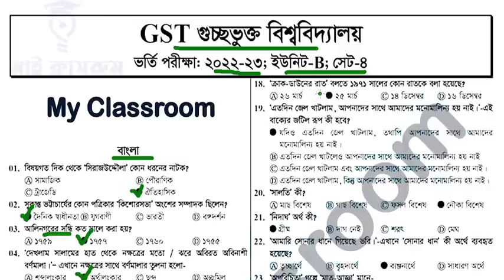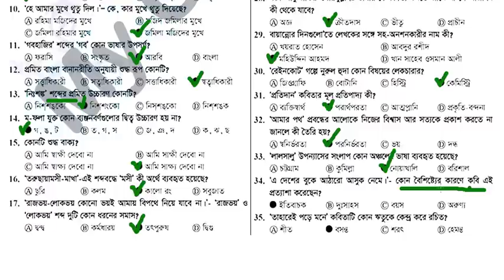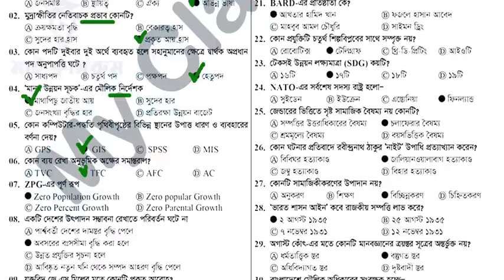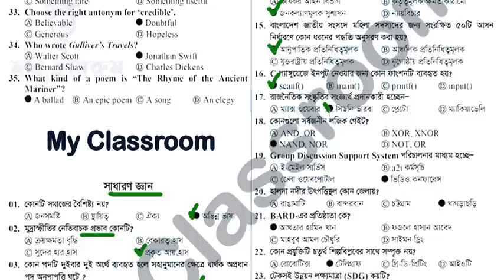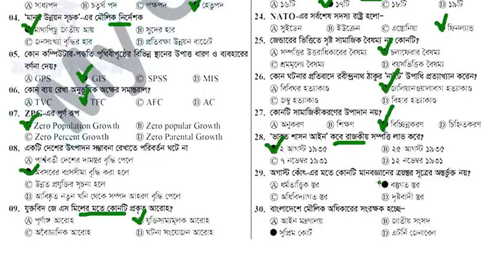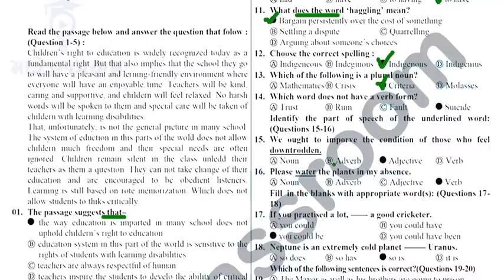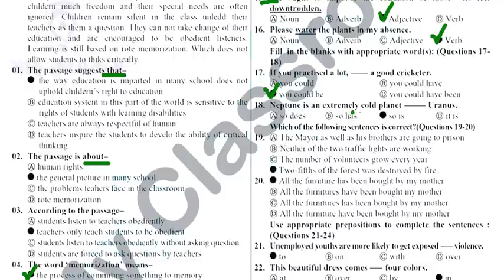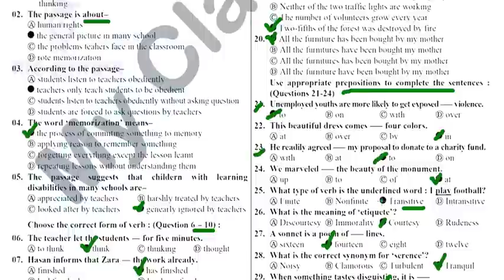GST B unit Admission Test Question Solution 2023 My Classroom গুচ্ছ ভর্তি পরীক্ষা প্রশ্ন সমাধান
Welcomet to My Classroom. Today's Video title: GST B unit Admission Test Question Solution 2023  My Classroom গুচ্ছ ভর্তি পরীক্ষা প্রশ্ন সমাধান. Introducing the GST B Unit Admission Test Question Solution 2023 - your key to success in the My Classroom admission exam. Get ready to ace the গুচ্ছ ভর্তি পরীক্ষা with this comprehensive solution guide.

Gain an edge over your competitors with this meticulously crafted resource that focuses on your success. Say goodbye to the frustration of searching for reliable answers and solutions. Our GST B Unit Question Solution 2023 provides you with the correct answers, allowing you to understand the concepts effortlessly.

Why waste time deciphering complex questions when you can have a clear understanding instantly? Our solution guide presents the answers in a concise and easy-to-follow manner, eliminating any confusion. With no more lengthy explanations or unnecessary details, you can focus on what truly matters – mastering the content and scoring higher marks.

Maximize your chances of admission with our user-friendly format. Each question and its corresponding solution are presented side by side, making it a breeze to navigate through the material. You'll save valuable time and stay organized as you prepare for the গুচ্ছ ভর্তি পরীক্ষা.  GST B Unit Admission Test Question Solution 2023, My Classroom গুচ্ছ ভর্তি পরীক্ষা প্রশ্ন সমাধান, Admission Exam Preparation, Success in My Classroom, Study Guide, Higher Marks, Competitive Exam Solution, Academic Goals, Exam Tips

Don't miss out on this essential tool that guarantees your success. Take the next step towards your academic goals today.

Seize this opportunity to shine in the My Classroom admission exam. Unlock your potential, master the content, and achieve the results you desire.

Remember, success starts with preparation. Get your GST B Unit Admission Test Question Solution 2023 today!